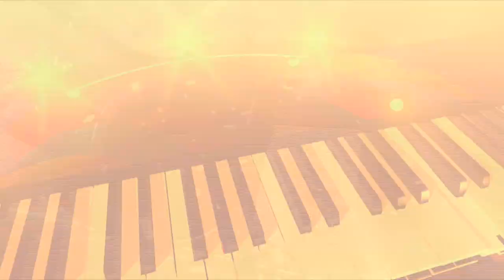ترنيمة و عود | الحلقة رقم 88 | مزمور 100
المزمور المائة

1 مزمور حمد اهتفي للرب يا كل الأرض

2 اعبدوا الرب بفرح. ادخلوا إلى حضرته بترنم

3 اعلموا أن الرب هو الله. هو صنعنا، وله نحن شعبه وغنم مرعاه

4 ادخلوا أبوابه بحمد ، دياره بالتسبيح. احمدوه، باركوا اسمه

5 لأن الرب صالح، إلى الأبد رحمته، وإلى دور فدور أمانته